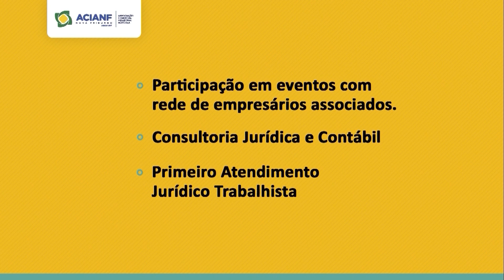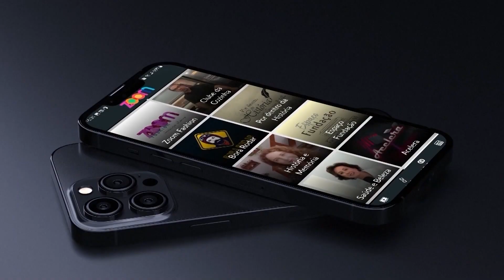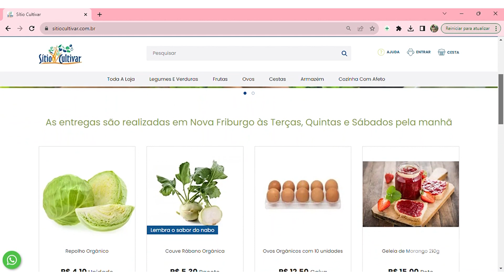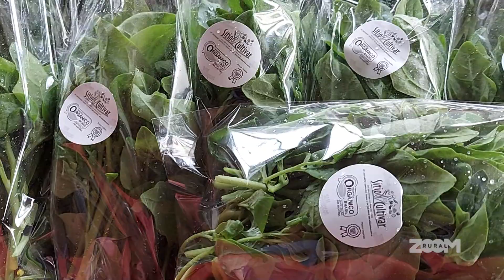Zoom Rural | Manejo Orgânico no Sítio Cultivar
Nesta edição do Zoom Rural visitamos o Sítio Cultivar, e conhecemos como os produtos orgânicos são cultivados, em total harmonia, em meio à Mata Atlântica. A Jovelina Fonseca, mestre em Agricultura Orgânica trouxe algumas dicas para os produtores produzirem e armazenarem suas próprias sementes! O Programa está repleto de informações! Acompanhe!